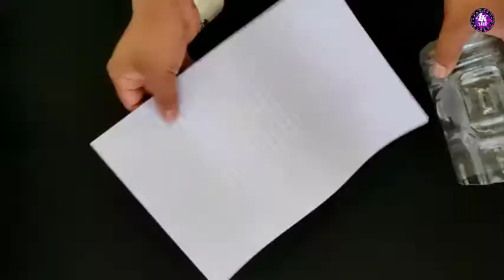Flower pot making from plastic bottle //how to make flower pot/simple flower pot craft design ideas